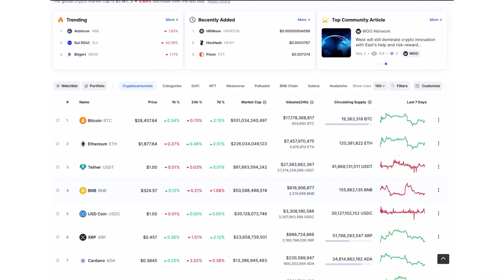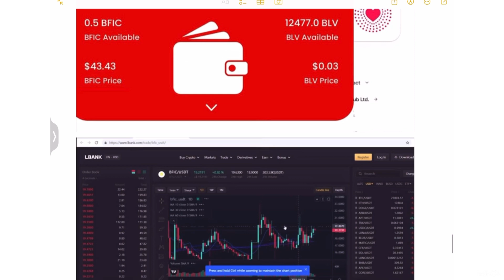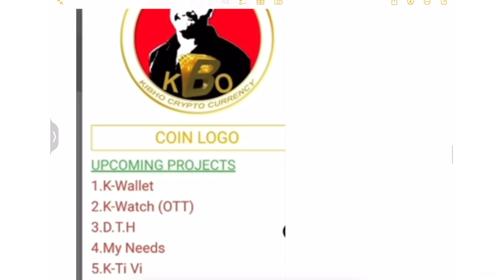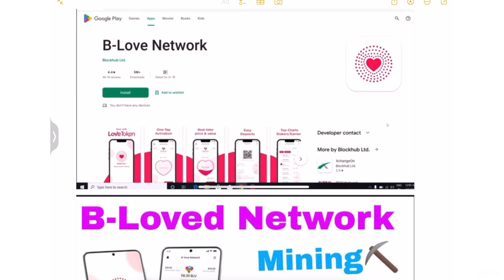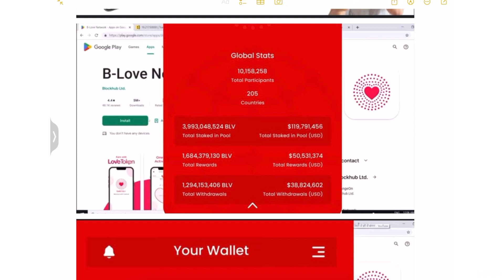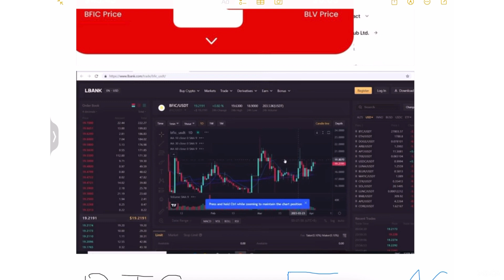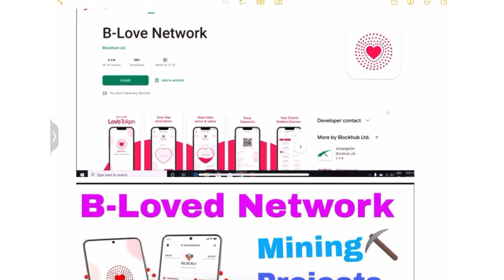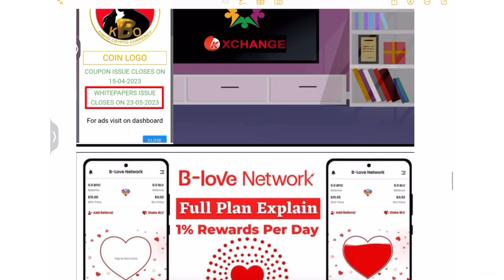😱Kibho & BLove Network Big News Big Update In Hindi Kibho & Bloved से करोड़पति या नहीं ,जानें सच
Kibho & BLove Network Big Update In Hindi kibho bloved करोड़पति या भिखारी

Kibho & BLove Network Big Good News Big Update In Hindi  Kibho & Bloved से करोड़पति

kibho fake or real
kibho
kibho real or fake
kibho coin fake or real
kibho coin
kibho crypto currency
kibho fake
kibho real or fake telugu
kibho fake or real hindi me
kibho scam
kibho.in real or fake
kibho in telugu
kibho telugu
kibo fake or real
kibho exchange
what is kibho
kibho coin real or fake
kibho crypto
kibho coin real or fake in Hindi
kibho real
kibho new update
is kibo real or fake
kibho ott
kibho plan
Kibho ka sach kya hai
Kibho Ki puri sachhai
blove network
b love network update
bfic network update
update b love network
b love network official update
blv new update
bloved network bfic
bfic network new project bloved token
what is blove network
b love network today update
latest update b love network